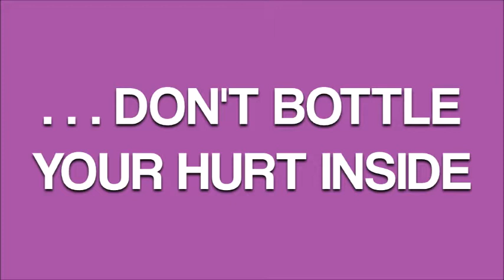May 15 Devotions (Youth/Young Adult)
Devin Smith